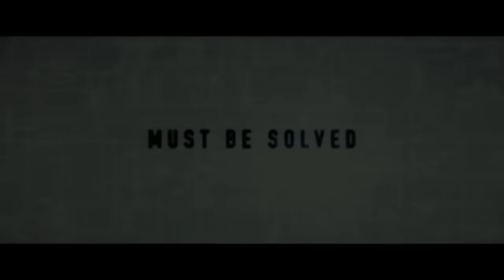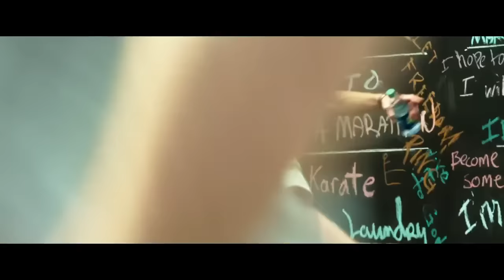Project Almanac Official Trailer #1 (2015) - Sci-Fi Movie HD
A group of teens embark on an adventure when they discover secret plans to build a time machine.